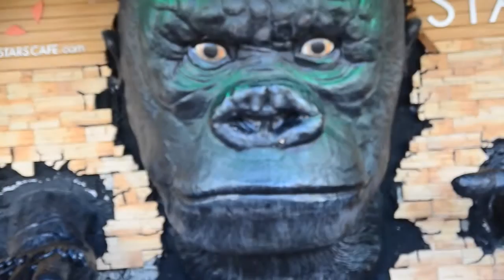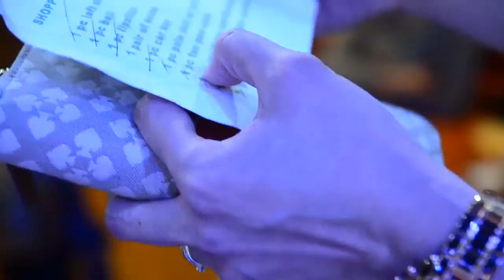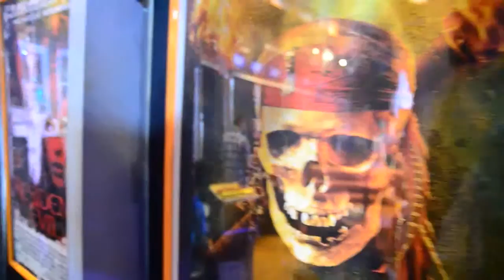Chad's Movie Stars 7th Birthday at Movie Stars Cafe, Pasay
Chad turns 7!

Rio Jones Photography - Photo and Video Coverage
Metro Manila's Number 1 Kiddie Party Photographer

Kiddie Party Venue in Movie Stars Cafe Mall of Asia, Pasay
Party Host and Magician - Chayno
Kiddie Party Event Stylist - ItsTime FortheShow
Birthday Cake and Cupcakes by Sugarbox